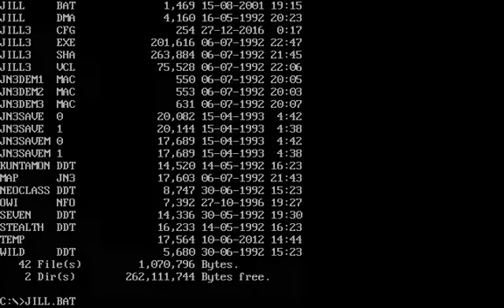Jill Saves the Prince (Dos game 1992)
Jill Saves the Prince is a third version (episode 3) of Jill series.
The purpose is that the main character should rescue her prince.
The game rules is same with other Jill series.